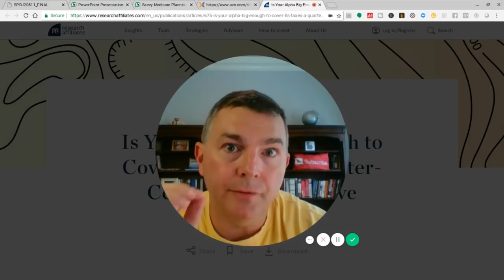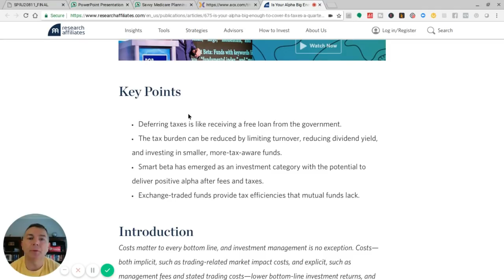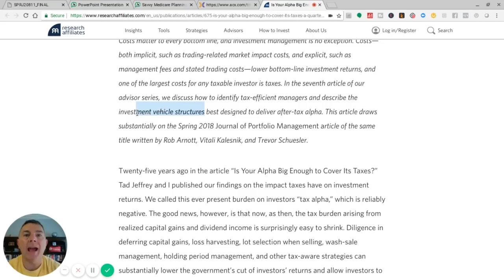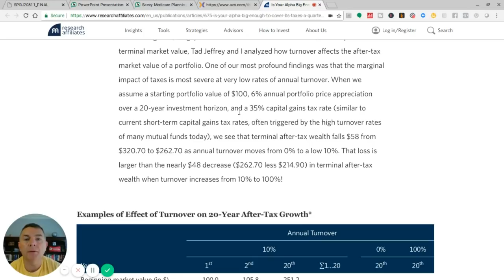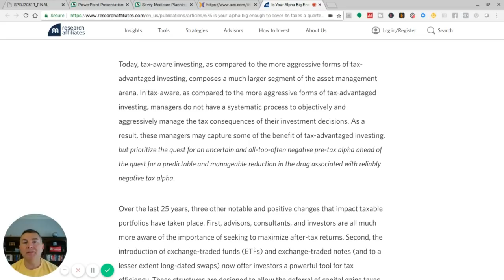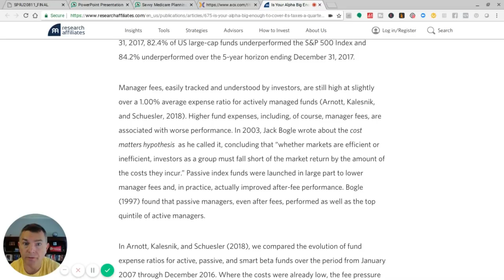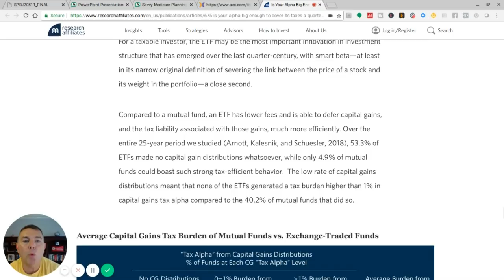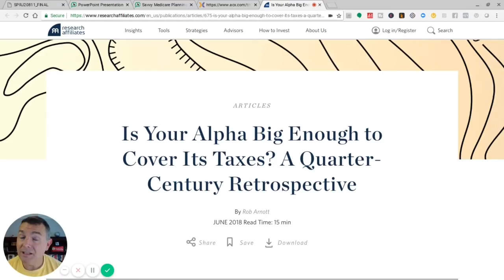Why You NEVER Own Mutual Funds In a Taxable Account (Part 2)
Rob might be the most important investment person you've never heard of.  Been around a LONG time and his, and his firm's research, is always top shelf and simply must read material.

In this article Rob talks about how nearly impossible it is for an active manager to beat a simple passive index when it comes to returns NET of fees.

However, Rob goes deeper and factors in TAXES too.

Throw in the tax inefficiency of a mutual fund, especially a high turnover one, and the active manager has almost no ability to outperform a passive index exchange traded fund.

Remember, my friends, ETFs have better tax treatment in that many pay NO capital gains distributions!  The same can not be said of mutual funds.

Thus, you're going to have to do a LOT to convince me why you should have a mutual fund in a taxable account as opposed to an ETF.

LET'S SOCIALIZE!